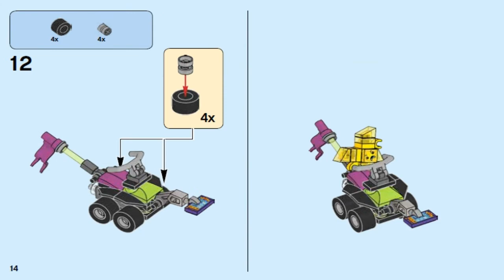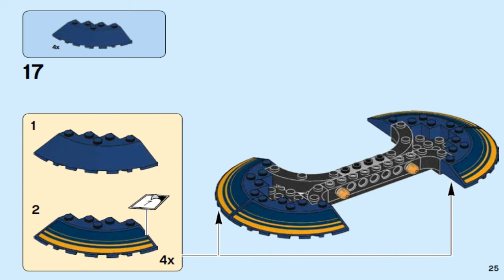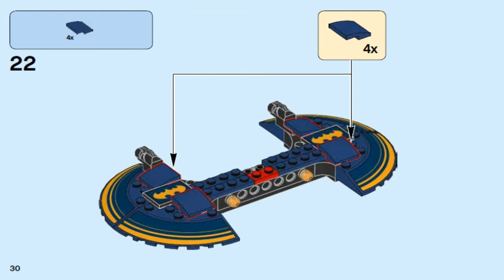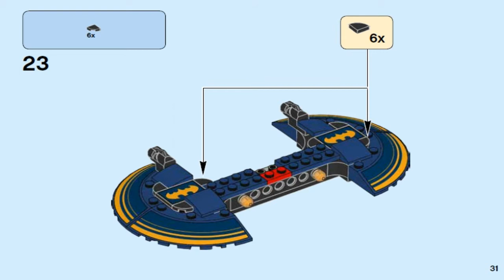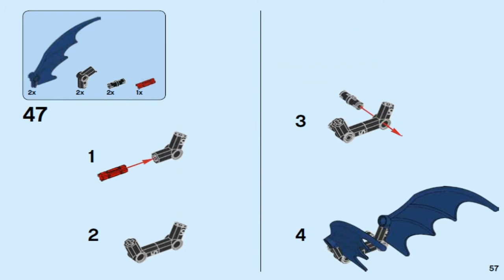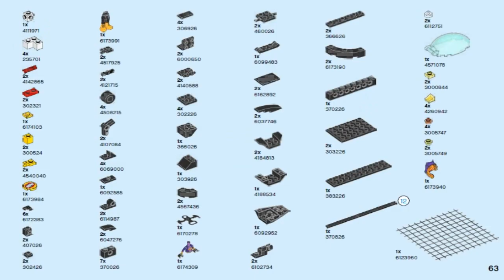LEGO DC Super Hero Girls BATGIRL BATJET CHASE 41230 Лего Герои Бэтгёрл Погоня на реактивном самолёте